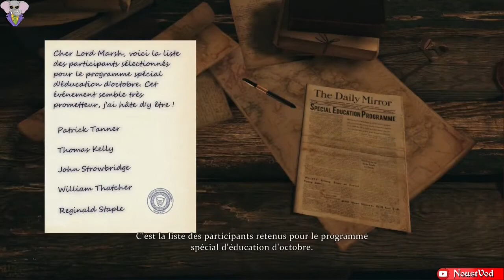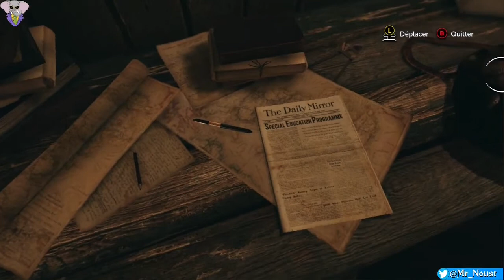La Chasse Aux Lords. Sherlock Holmes: The Devil's Daughter, Episode 2, GamePlay [Fr].